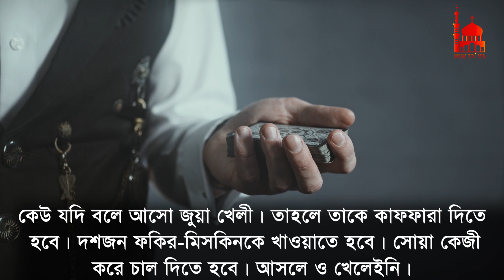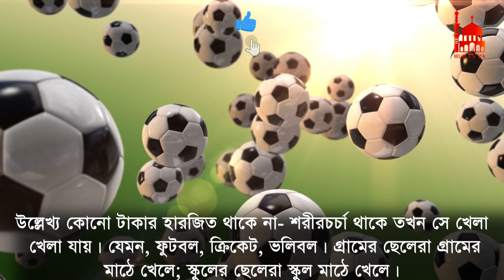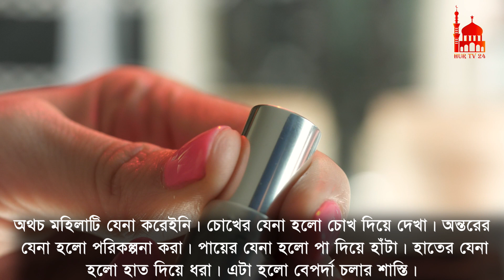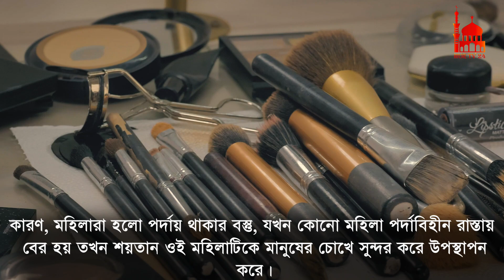দুনিয়াতে দুইটি পাপ আছে যা মানুষ না করেই পাপী ও তাস, লুডু, দাবা ও কেরাম বোর্ড সম্পর্কে ইসলাম কি বলে?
দুনিয়াতে দুইটি পাপ আছে যা মানুষ না করেই পাপী । islamic video bangla । তাস, লুডু, দাবা ও কেরাম বোর্ড সম্পর্কে ইসলাম কি বলে । তাস খেলা হারাম না হালাল এবং লুডু খেলা কি হারাম না হালাল । দাবা খেলা কি ইসলামে হারাম ও কেরাম বোর্ড খেলা জায়েজ আছে কি ।